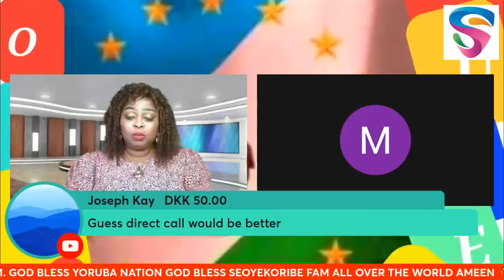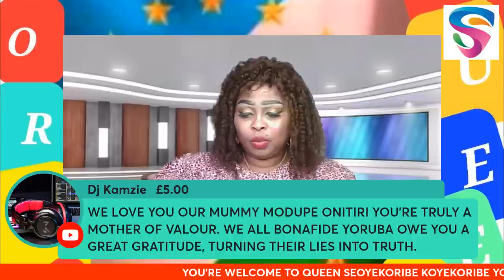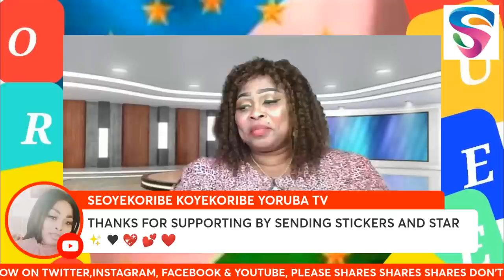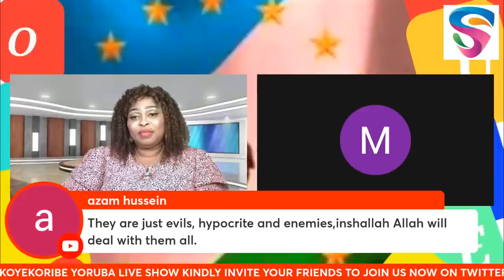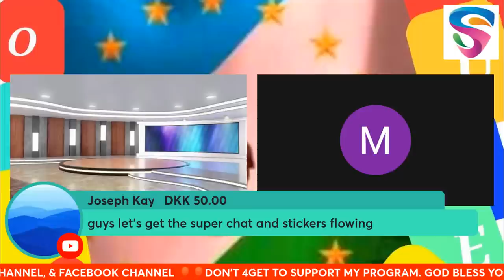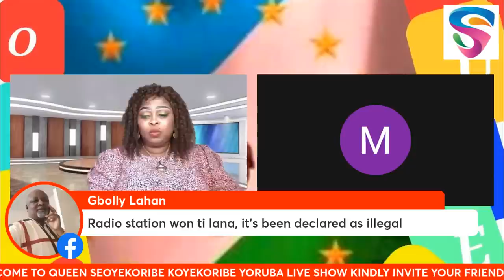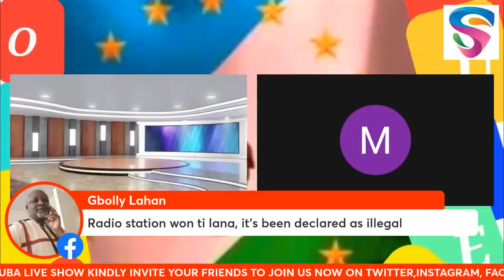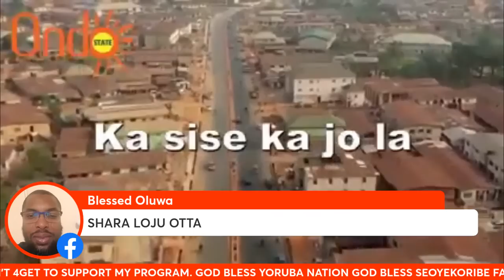MEET CHIEF MRS MODUPEOLA ONITIRI ABIOLA ON BETR@YALS! BUT VICTORY CERTAIN! [31/DEC/2022]